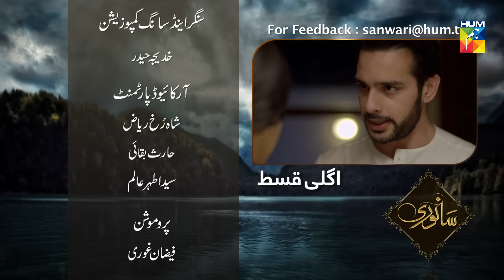Sanwari Episode #169 HUM TV Drama 18 April 2019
Sanwari Episode #169 HD Official video - 18 April 2019 at HUM TV official YouTube channel.

Watch Sanwari Episode #169 HD - Sanwari is a latest drama serial by HUM TV and HUM TV Dramas are well-known for its quality in Pakistani Drama & Entertainment production. Today HUM TV is broadcasting the Episode #169 of Sanwari. Sanwari Episode #169 in HD Quality 18 April 2019 at HUM TV official channel. Enjoy official HUM TV Pakistani Drama with best dramatic scene, sound and surprise.

Written by
Abida Manzoor Ahmed